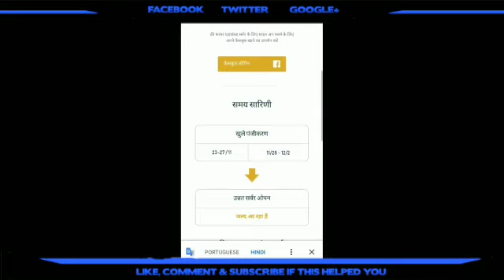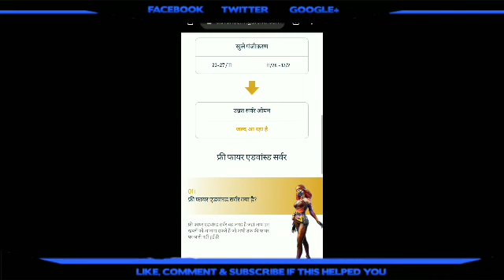How to join advance server free fire,how to dwonlod advance server,advance server registration